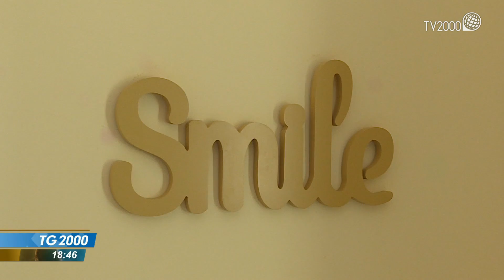Casa per i malati in trasferta. Le cure fuori Regione al tempo del Covid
Le difficoltà sanitarie in tempi di pandemia soprattutto di chi deve curarsi fuori Regione. L’esperienza di Casa Amica che offre un tetto a chi non può rimandare le cure di un tumore o un trapianto. Il servizio di Barbara Masulli